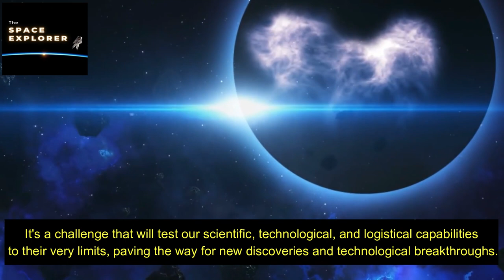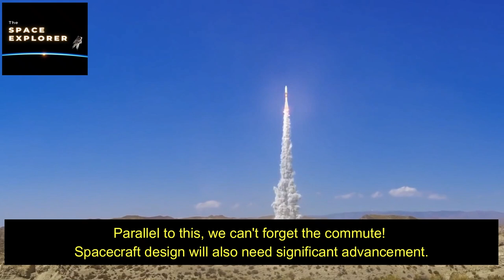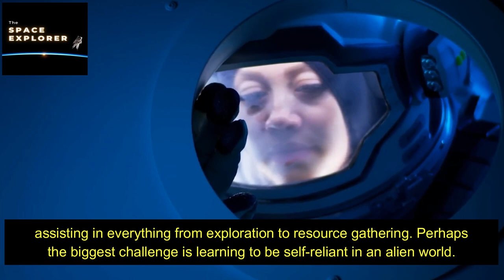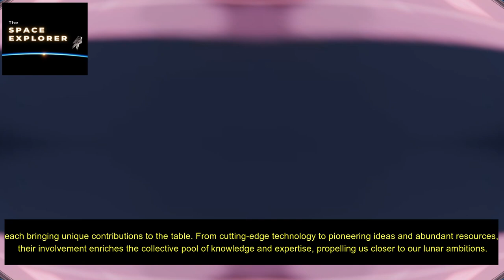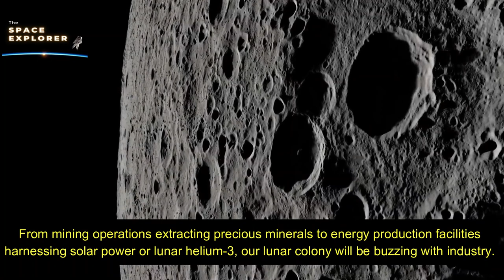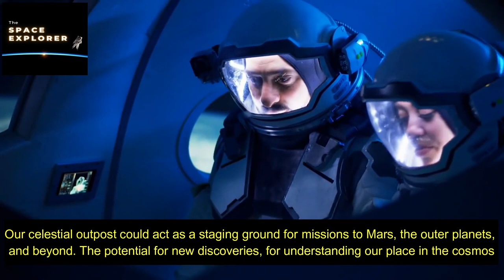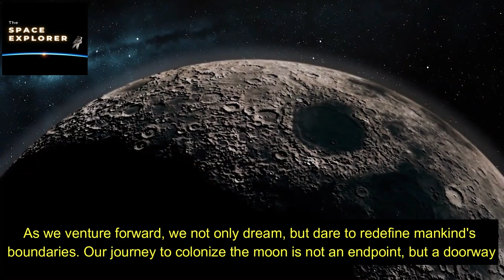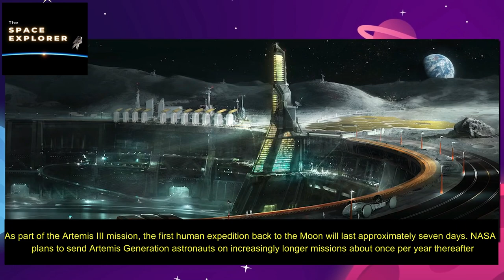The Mission To Colonizing The Moon🌙🛰👀🫢Building Humanity's First Lunar Outpost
Today We Talking About The Mission To Colonizing The Moon Building Humanity's First Lunar Outpost🌙🛰👀🫢